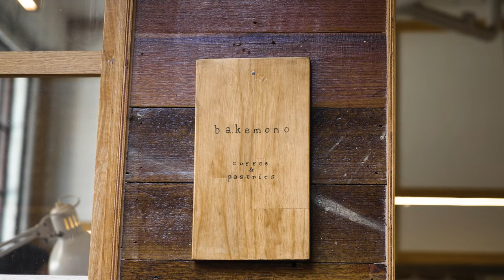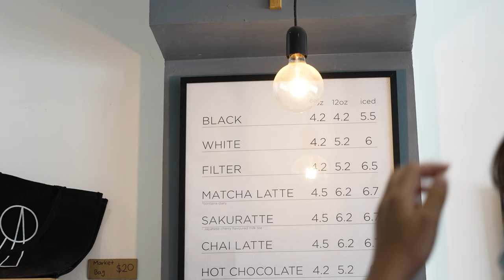The Best Japanese Bakery in Melbourne - ALWAYS SOLD OUT!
This Japanese bakery is so good that they're sold out every single day. Their customer favourites sell out so fast that I definitely recommend coming nice and early!

Bakemono is a Japanese Bakery that was born from their café brother shop Little Rogue who realised that they should stop purchasing patisseries and start making their own.. so they did!

Bakemono
273 Little Lonsdale Street, Melbourne Vic 3000

I'm Dave, a young and enthusiastic guy born in Melbourne Australia and I want to go to Japan! Join on me on this journey of ALL things Japan until eventually we can Take Dave to Japan! Japan is a huge inspiration and influence on my everyday life and if you're reading this, I have a feeling it does on you too!

I will set out to do anything and everything Japan related and share all my experiences with the world. When we as a community finally get to explore Japan together, it will be such an incredible experience and  I really can not wait!

Thank you for showing interest in me and my journey to Take Dave to Japan!